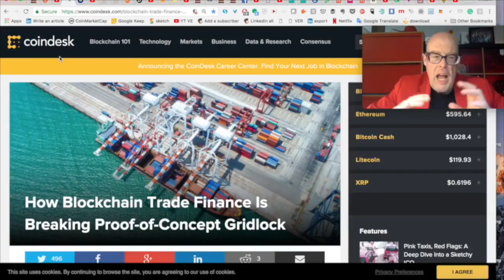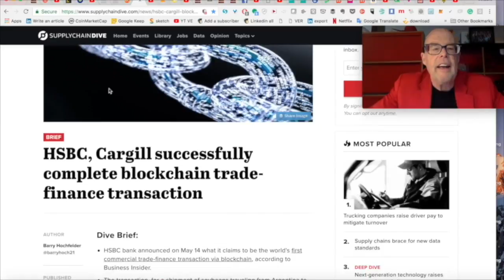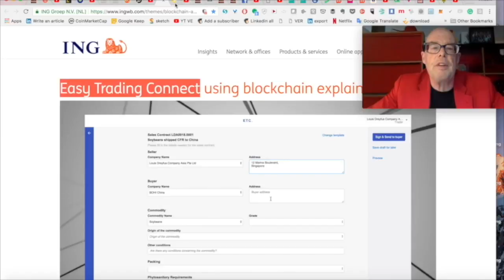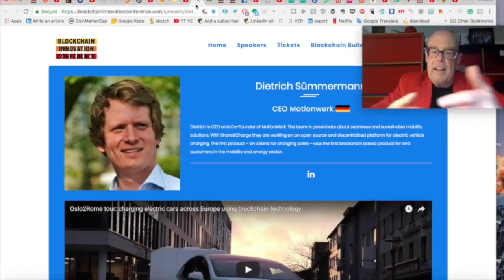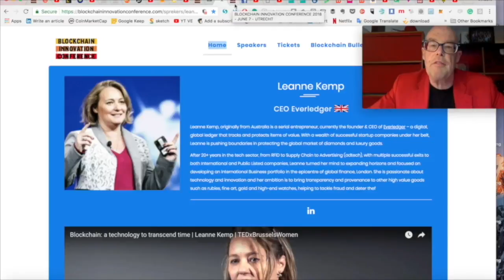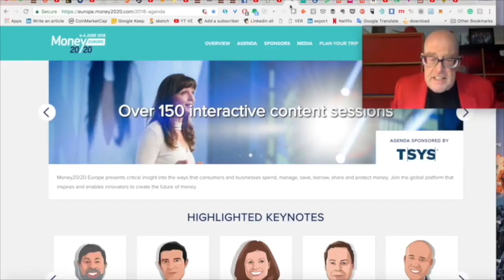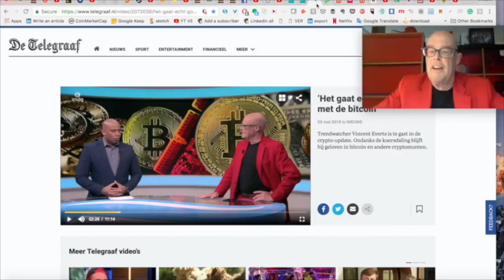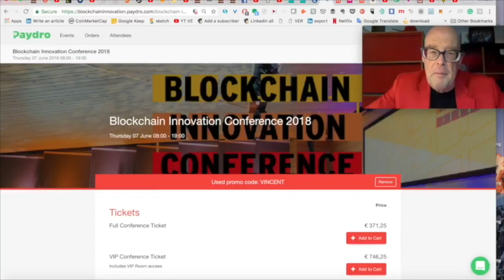2 Weeks till BIC18! Prince Constantijn on Blockchain, Indian Prime Minister, Banks & Waqar Zaka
Two weeks until the Blockchain Innovation Conference on June 7 at the Rabobank Headquarters in Utrecht!

I interviewed HRH Prince Constantijn of the Netherlands (Startup Delta) on how startups and big enterprises can be connected on the Blockchain.

This year we're celebrating the transition from Proof-of-Concept to Real World Production!

ING and ABN Amro have joined forces with several international industry players to build the Easy Trading Connect application.

Category winners of the world's largest Blockchain Hackathon Blockchaingers Kryha (Machine 2 Machine) and Unchain.io (Global Digital Identity) will present their practical solutions.

India's Prime Minister Narendra Modi is extremely enthusiastic about Blockchain and we have Alekh Sharan from their Government to talk about their plans.

Charging your electric car on the Blockchain across Europe by using just one app. Motionwerk CEO Dietrich Sümmermann explains how they made that possible.